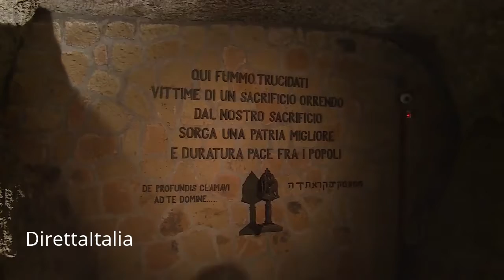25 APRILE GENTILONI ALL'ALTARE DELLA PATRIA E ALLE FOSSE RDEATINE